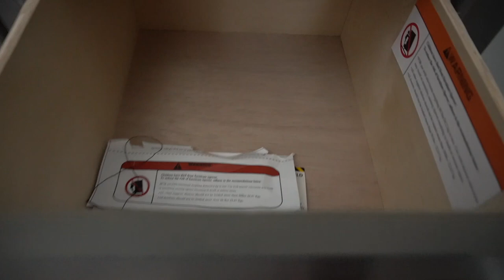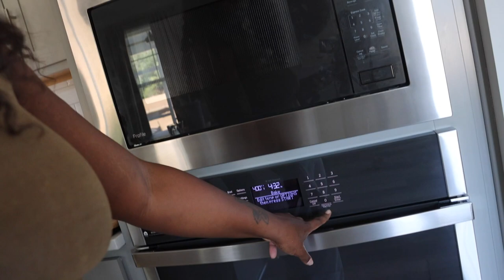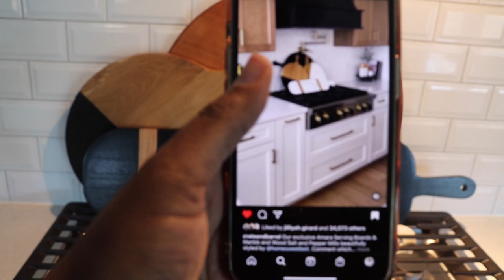HOME UPDATE!! SPEND THE DAY WITH ME!! COOK WITH ME!! FIRST Crate & Barrel DELIVERY!! ROOMS TO GO!!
The electrician I used: Lightbounre's